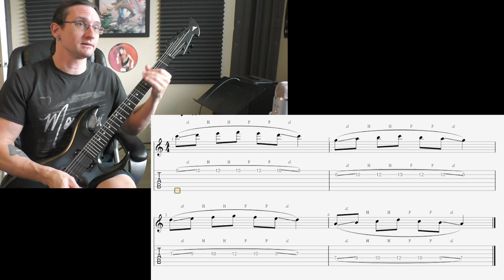Gabe R. Video Recap 11-8-21